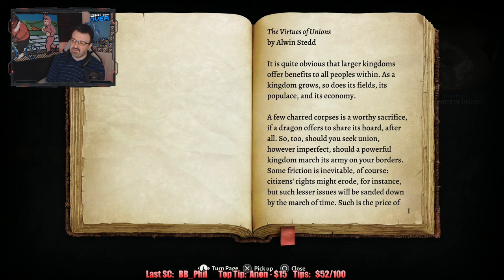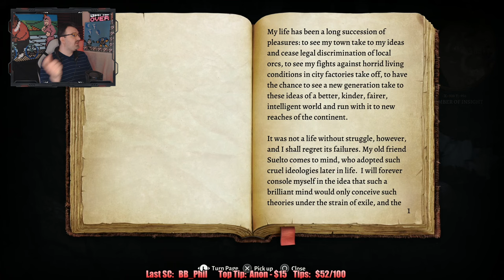An Argument on Philosophy + Dragon SURPRISE! Part 130 - Baldur's Gate 3 playthrough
This is my playthrough of Baldur's Gate 3 on the PS5, with live commentary. NOTE: This is my first time EVER playing a Baldur's Gate or D&D game of ANY kind!